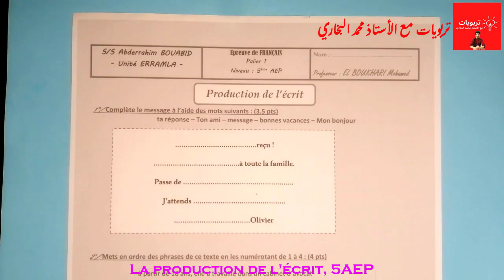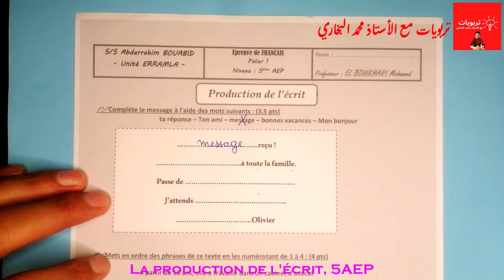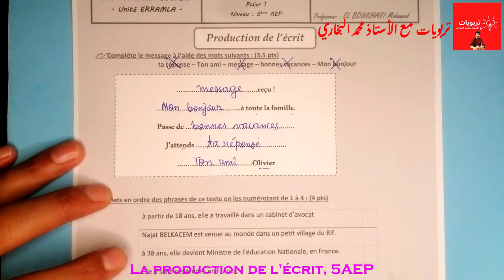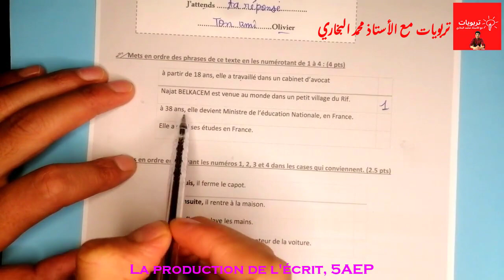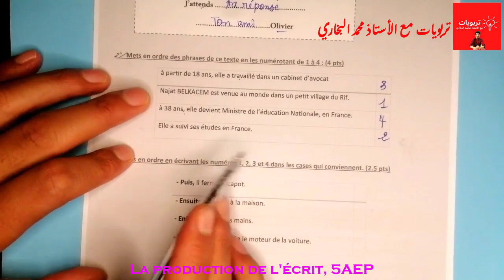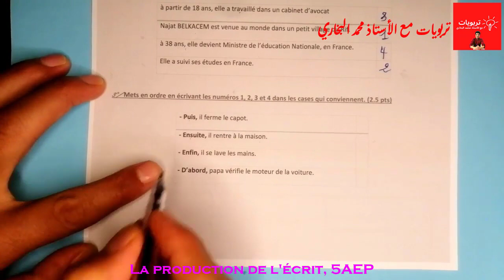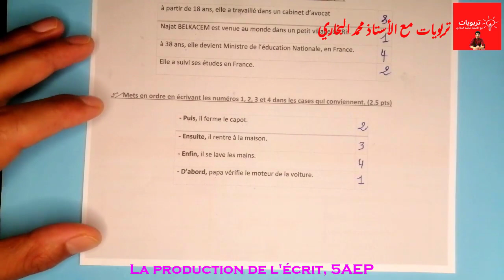فرض التعبير الكتابي باللغة الفرنسية الخامس ابتدائي 2021 2022 | La production de l'écrit, 5AEP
الفرض الصفي رقم 1 الدورة 1 - اللغة الفرنسية - السادس ابتدائي 2021  | La production de l'écrit 6AEP